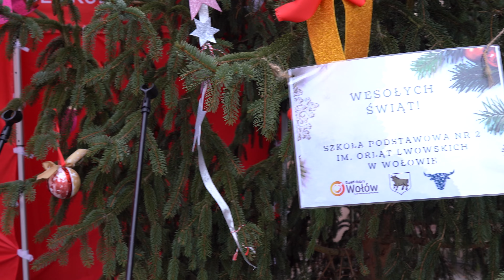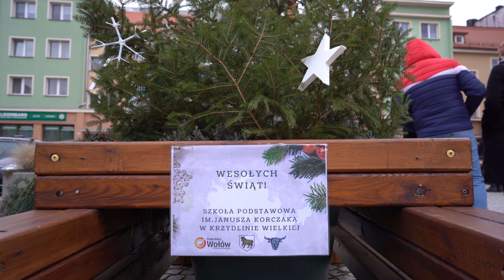Film. Orszak Trzech Króli 6.01.2024 - Wołów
Coroczna, tym razem już szósta szósta z kolei uroczystość obchodzona przez licznie zgromadzonych mieszkańców Wołowa.